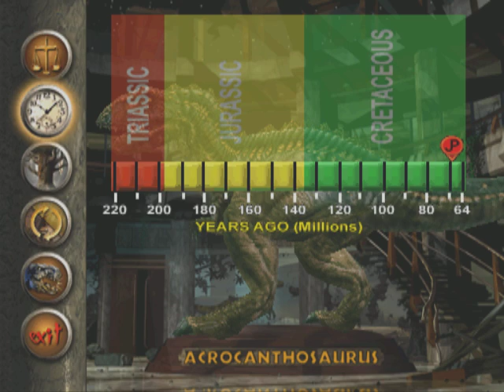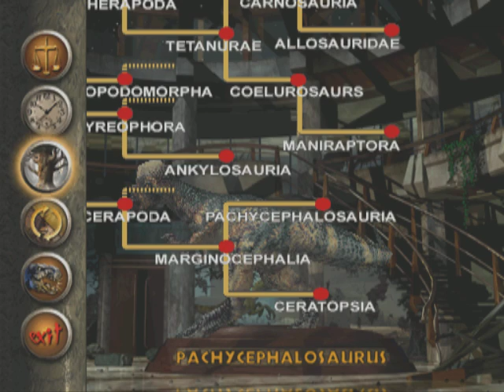Jurassic Park warpath Pachycephalosaurus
Pachycephalosaurus is the last, largest, and most famous member of the Pachycephalosauria, or thick-headed dinosaurs. In the 1970s paleontologist Peter Galton proposed that male pachycephalosaurs used their dome heads as battering rams, like Bighorn sheep. The idea caught the publics imagination. In The Lost World: Jurassic Park, you can even see the dome-headed pachycephalosaurs doing head butts (of course, these are genetically engineered dinosaurs and not necessarily exactly the same ones that lived 70 million years ago!). But by the 1990s, scientists began to question Galton's head butting theorie. It was pointed out that animals who do butt heads have a wide surface area where the heads come into contact to prevent "head slippage." This happends when two animals butt heads at high speed and do not hit straight on. The risk breaking their necks when their heads suddenly snap to one side. Pachycephalosaurus has a domed, or rounded, head, which would minimize surface contact and therefore increase the risk of head slippage. This throws doubt on the idea of any high speed head-butting between pachycephalosaurs, but it does not exclude "head-pushing" of "head-ramming" against non-pachycephalosaurs. It just happens that if a pachycephalosaur lowered its head and charged at a theropod, the impact would be right at the level of the theropod's head or pelvis. Since pachycephalosaurus had a skull up to 9 inches (23 cm) thick, guess who'd lose?[1]